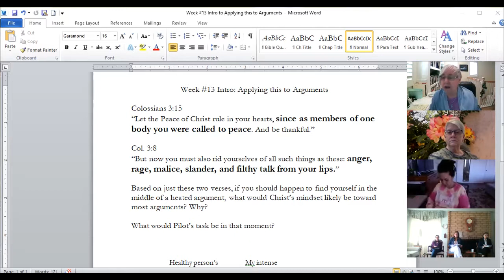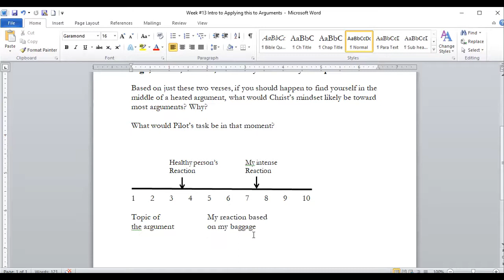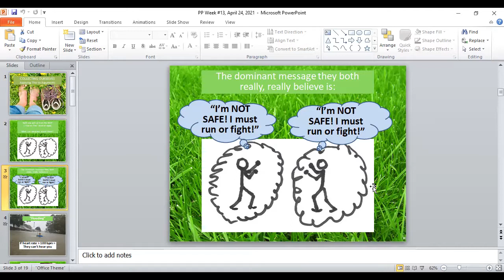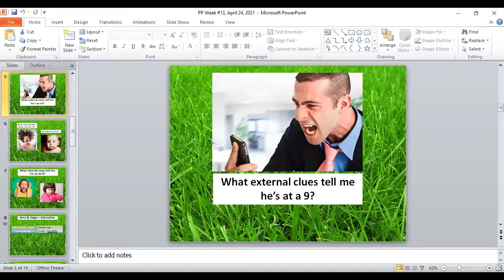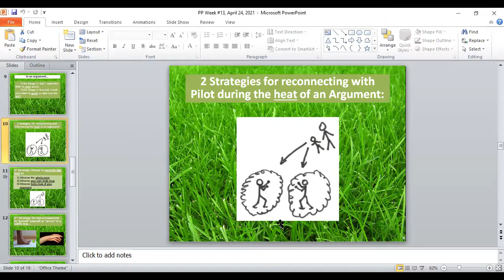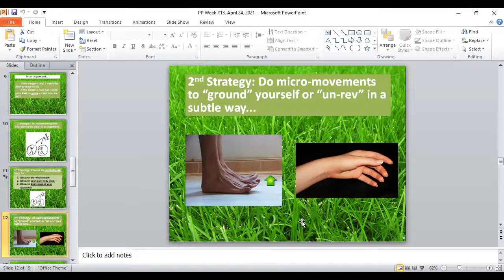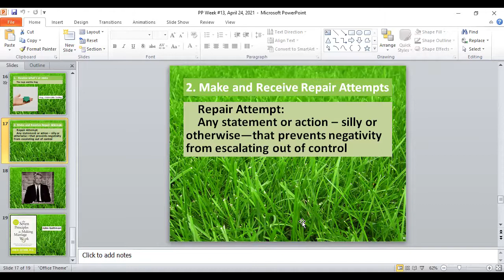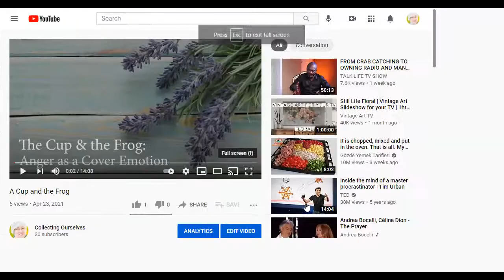Wk #13 Apr 24 Applying this to Arguments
We first clarified our task if we find ourselves in an argument. Then we discussed how to recognize the visual and internal clues that we have revved up or that the other person has flipped into Survivor Mode. We discussed Flooding, Repair Attempts, and two strategies to collect ourselves and cool down the intensity of the argument. We watched a video about using Anger as a cover emotion and how to de-escalate to find a good solution. At the end we discussed how to be wise in dealing with people who aren't equipped or willing to handle our vulnerable emotions.